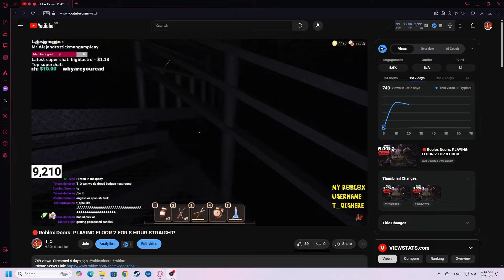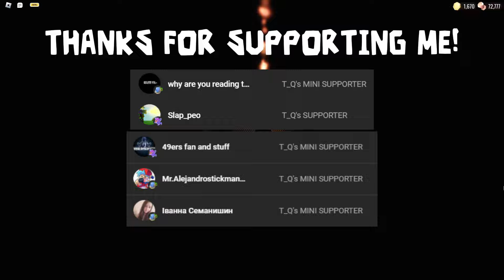Roblox Doors Floor 2: Complete all ACHIEVEMENTS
let's go for more 15 achievements :D
SPEC:
CPU: AMD Ryzen 5 5600X
VGA: ASUS Dual GeForce RTX 3050 8GB V2
RAM: PNY XLR8 Silver 8GB 3600 RGB x2
Monitor: Viewsonic VA2436-H 24" IPS 100Hz